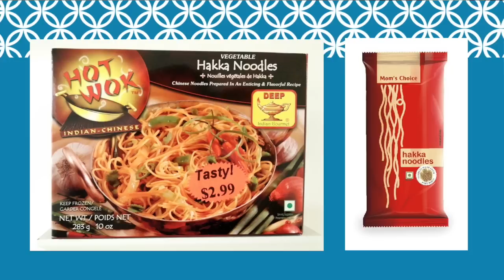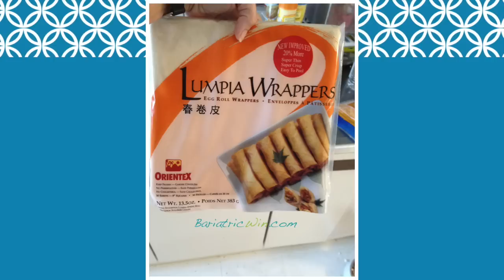Ethnic Trends to Watch - Food Trends TV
Wondering about what the next big thing is in Ethnic Dining? I’ve got two answers for you Filipino and Hakka. Both cuisines feature a mash-up of influences that makes them simultaneously new and familiar at the same time.

Follow Dana on twitter @danamccauley